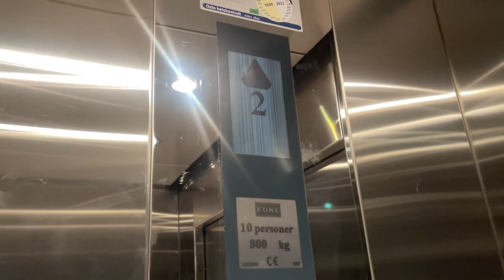1999 Kone traction elevator @ Storgata ?, Oslo, Norway.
Filmed yesterday. The other Kone hydraulic elevator is either demolished or behind the walls, where I can't get in.🤔😕